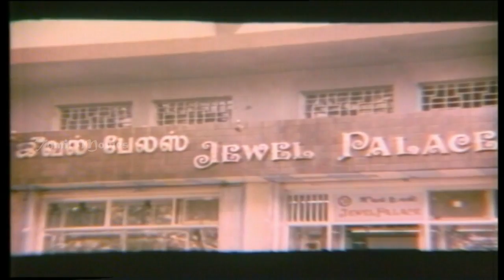Velicham Full Movie Part 3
Velicham is a 1987 Tamil-language Indian feature film directed by Sundar.K.Vijayan, starring Karthik and Ranjini in lead roles.

Directed by Sundar.K.Vijayan
Produced by M.E.Eshwaran for L.V.Creations
Starring Karthik,Ranjini